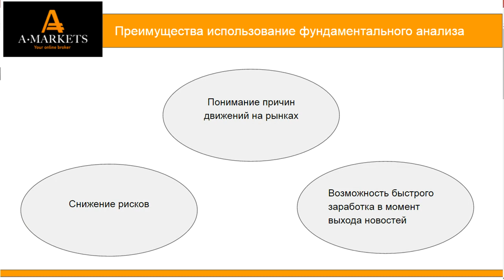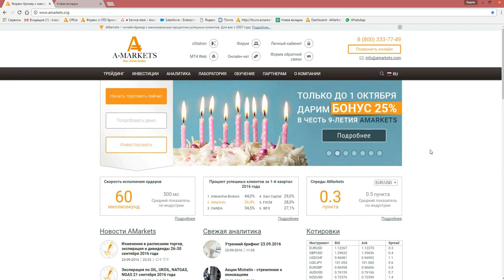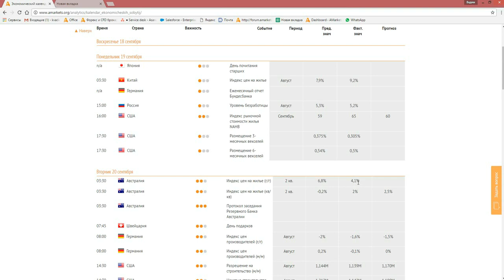Как использовать календарь экономических событий